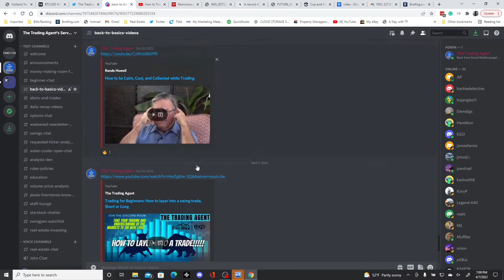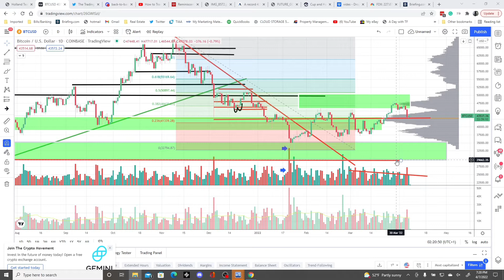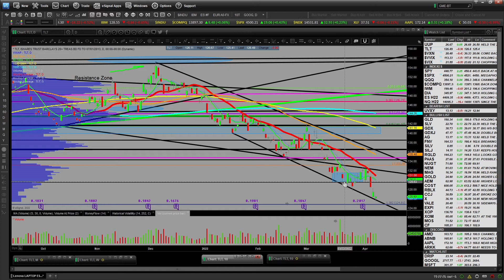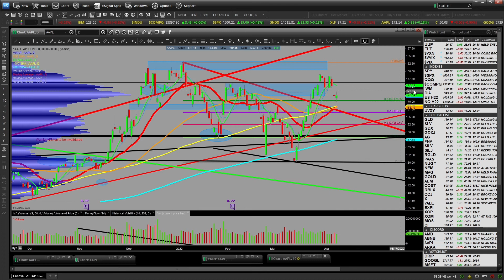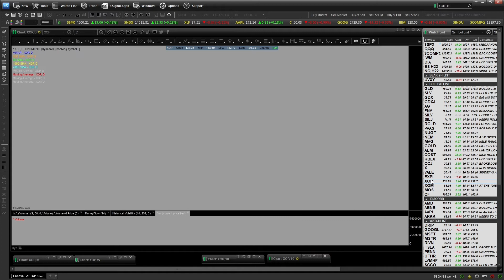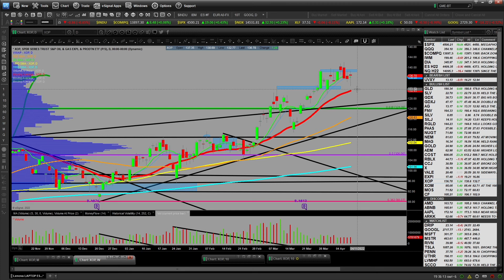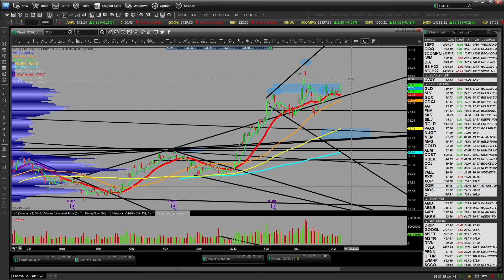Daily Market Recap for Thursday 4/7/2022 for Stocks Bitcoin Gold and Silver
Daily Market Recap for Thursday 4/7/2022 for trending Stocks, Bitcoin, Gold, and Silver.
Markets are getting choppy and sloppy, are you prepared? The volatility can be frustrating for both sides. Keep an eye on rates reversing soon.

Daily market recap video in this order $BTC $TLT $UUP $VIX $SPY $QQQ $IWM $GLD $SLV $GDX $GDXJ $AG $AEM $PAAS $X $VALE $CCJ $CF $MOS $AMD $AAPL $MSTR $RBLX $TSLA $PENN $EXPI $UTHR $XOP $XOM

We spoke about this week's action in the previous daily market recaps. Check out the whole video for tons of insight about the markets and what to expect the rest of this week!  Thanks!

This is my channel on how to trade stocks, bitcoin, and commodities for beginners to seasoned investors. This channel has a ton of content. Check it out! If you like this content please ask questions and get involved. Come by the discord room if you have more questions or need help!

Thanks to Tubebuddy for helping me build my Youtube Channel. I highly recommend them for helping you build your channel and understanding the analytics.